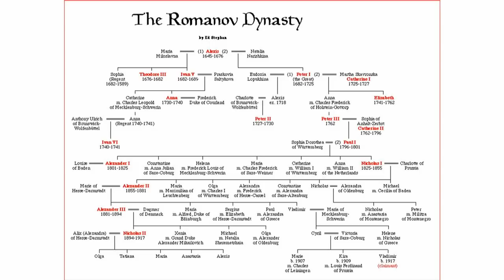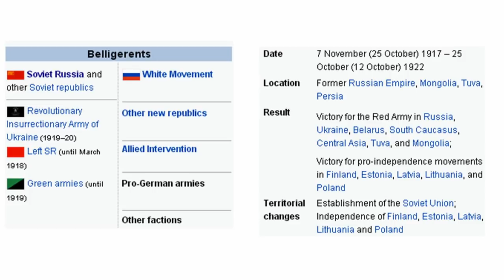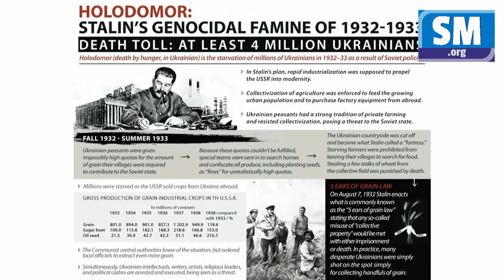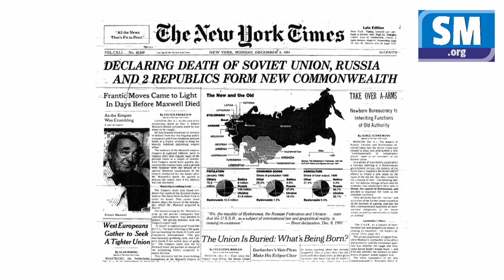WORLD HISTORY - Dictators - Joseph Stalin of USSR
This session is brought to you from Youtube channel of Sandeep Sir.

We present our WORLD HISTORY lessons!

Lenin had warned others of the dangers with Stalin, but he died soon after creation of the USSR, and power got consolidated with the strongman called Joseph Stalin, a Georgian who ruled over the Soviet Union for the next 3 decades with an iron fist. Stalin brought rapid industrial transformation, defeated Hitler's Nazi machine successfully in WW II, and created a powerful global communist movement. His internal purges killed several lac citizens, which he considered important to maintain his hold over power. His five year planning was central to economic progress. His death saw a process of "destalinization" by Nikita Khruschev. An enigmatic figure, he oversaw one of the greatest famines in mankind's history, and is yet revered as one who transformed Soviet Union.

We trace his footprints on the sands of time with our series!

* WORLD HISTORY - Greatest dictators - Joseph Stalin of USSR *